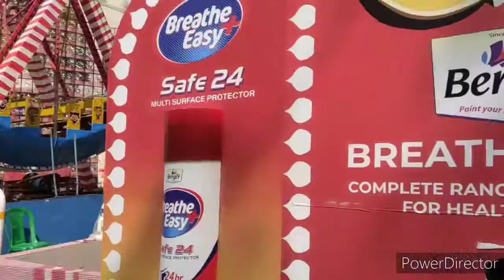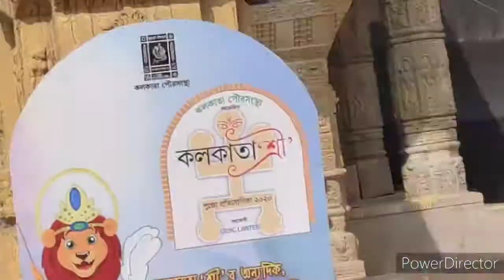ahiritola 2020 kumortuli Beleghata 33palli chalta bagan korbagan durga pandal hopping on dashami 🤒